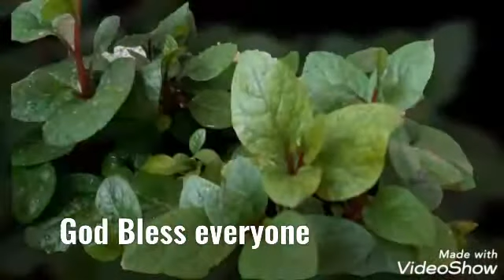Halina't Silipin Natin Ang Aking Alugbati Garden